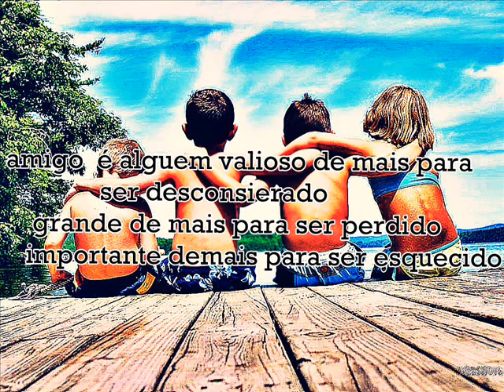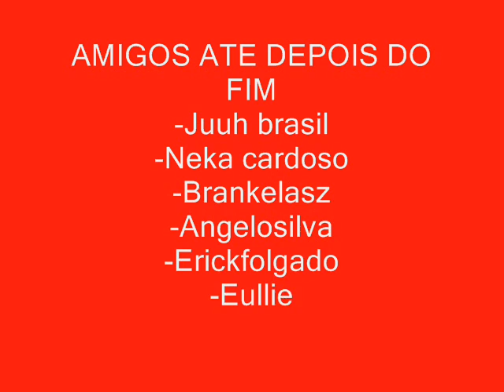new-youtube-movie.wmv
amizade e tudo